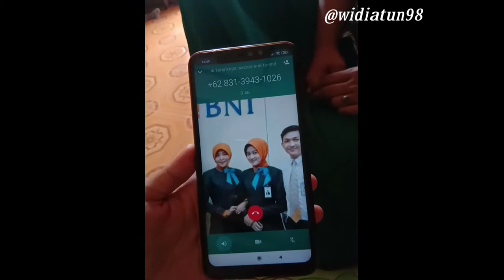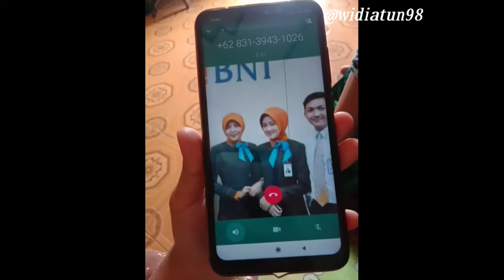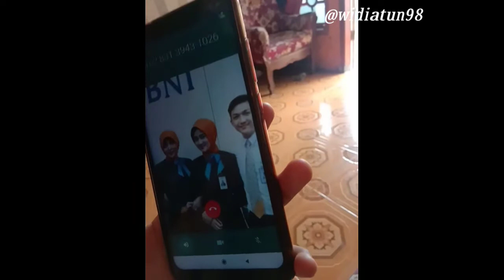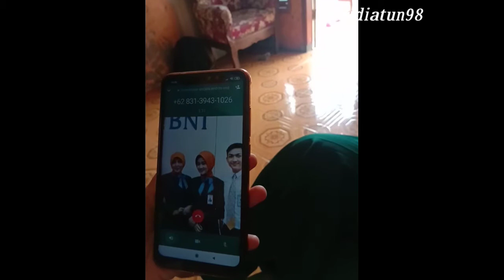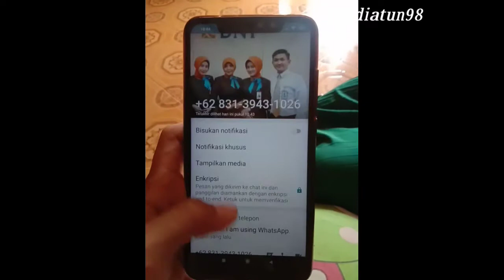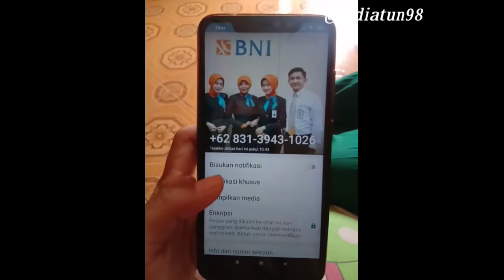EDISI NGERJAIN PENIPU | ISENG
Hollaa... Guys..
Kita refreshing dlu yaa teman2..
Hihii.. Pasti temen2 ada yg pernah 1 pengalaman sAma aku yahh .. Jailin penipu yang cara nya udah basi wkwk
Happy watching..  😁😁